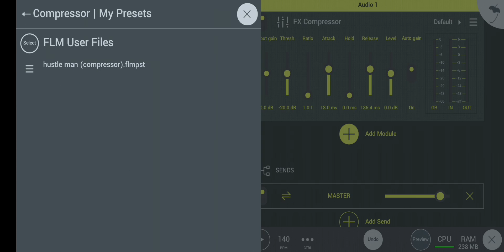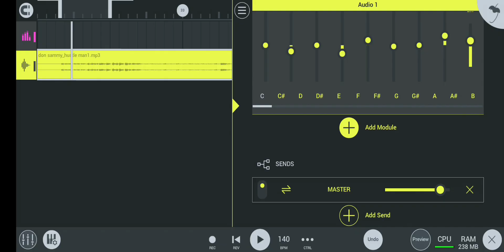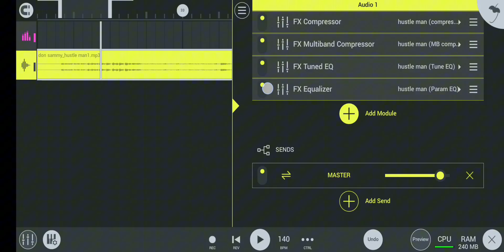Download free FL Studio mobile | Vocal preset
Ready to take your vocals to the next level? In this video, I’ll show you how to download a professional vocal preset for FL Studio Mobile — completely FREE! Perfect for beginners and mobile producers who want studio-quality sound on the go.

📱 Compatible with: FL Studio Mobile (Android/iOS)
🎚 Works with all genres: Afrobeats, Hip Hop, Trap, R&B, and more!